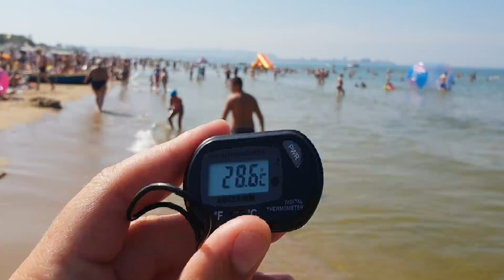Анапа. Джемете. Камка и чистое море. Обзор Пляжей от Гостевого до 1 проезда - Центральный